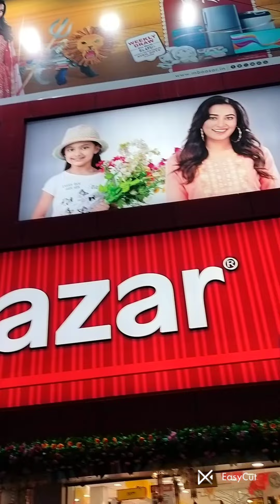আজ একটু পুজোর বাজার করতে গেলাম ♥️♥️👭👭